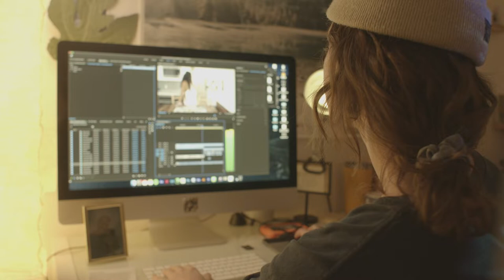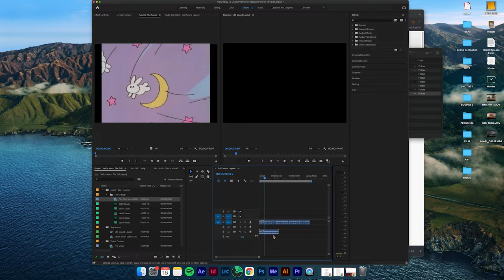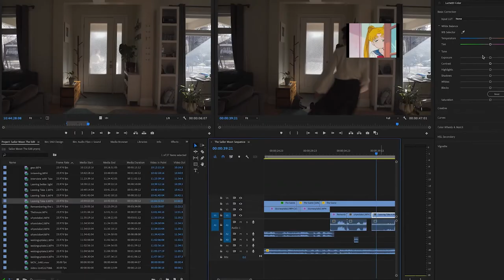Live Action 'Sailor Moon' | I Can Do That! Ep. 5 with Kendall Terra Sweeney - AdolescentTV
You're now tuned into I Can Do That! Episode FIVE.

This series features photographers and directors across the globe put to the challenge of recreating your favorite TV shows, movies, and more 📽

Follow filmmaker & photographer Kendall Terra Sweeney on a journey of re-creating your fave anime. (ok, ours too👉👈)  🧚‍♀️

Will Kendall rise to the challenge, or struggle to make it work? Let's find out 😎

Episode Credits:

Produced by: Kevin Fernandez
Creative Direction: Laura Alston
Editing: Alec Alquiroz, Kyla Marie Cruz, Luis Manere, Joshua Dela Rosa
Motion Graphics: Kyla Marie Cruz
Voice over: Riley Halliday